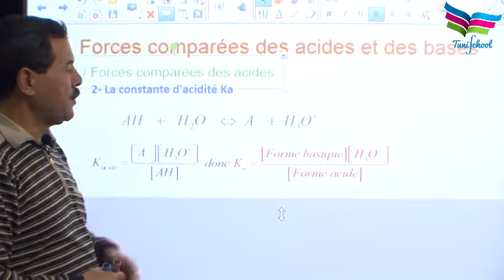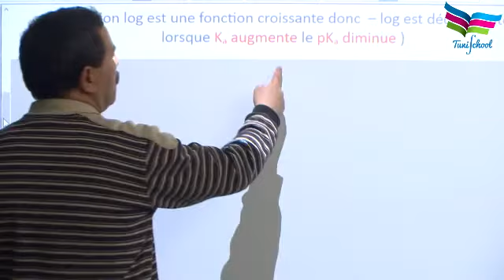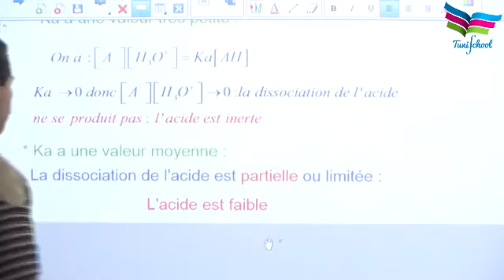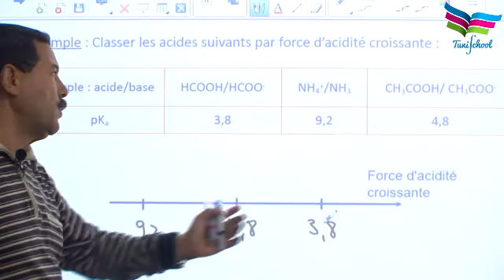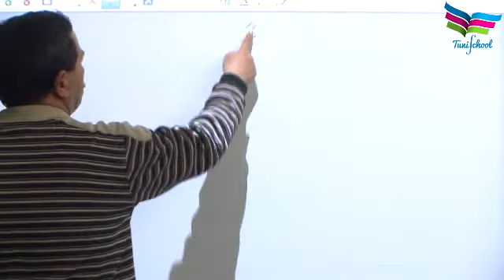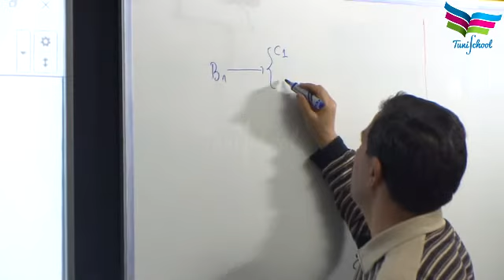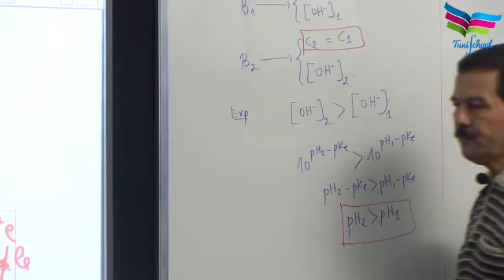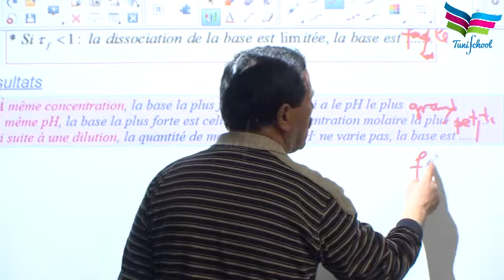Forces comparées des acides et des bases ( partie 2 )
Cours de chimie bac Maths, Sc.Exp et Sc.Tech